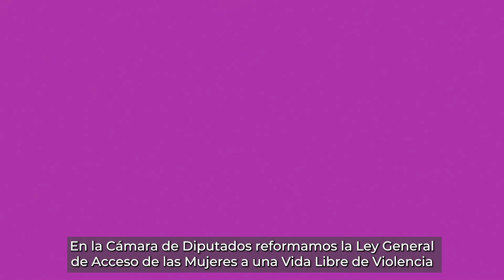Ley General de Acceso de las Mujeres a una Vida Libre de Violencia para:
👯 Reformamos la Ley General de Acceso de las Mujeres a una Vida Libre de Violencia para:

• Ampliar el concepto de violencia digital
• Considerar como violencia familiar la que se genere en el noviazgo
• Elaborar estudios médicos a víctimas de violencia sexual, bajo su consentimiento.